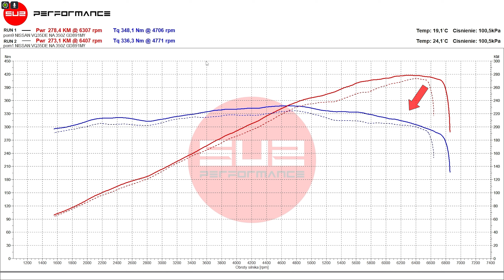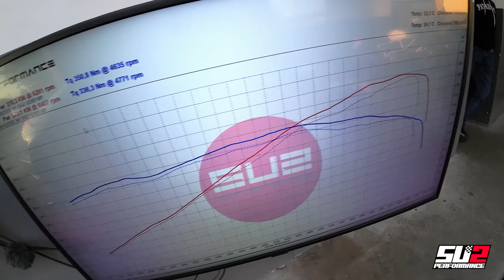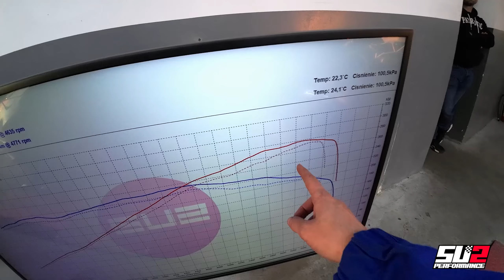Nissan 350z z modyfikacją dolotu. Ile mocy zyska po strojeniu? | Uprev | Hamownia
Stroimy Nissana 350 ze zmienionym dolotem na oprogramowaniu Uprev.